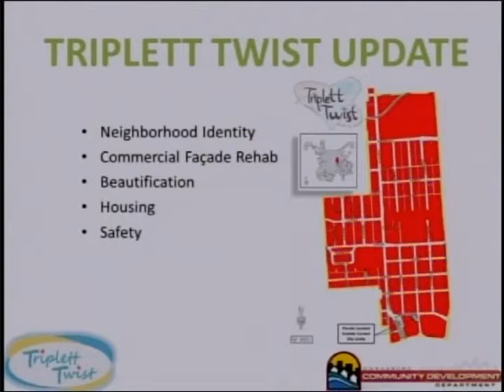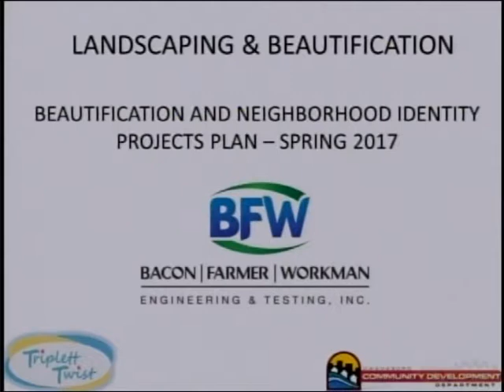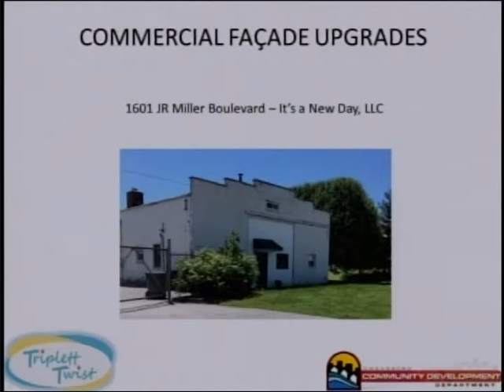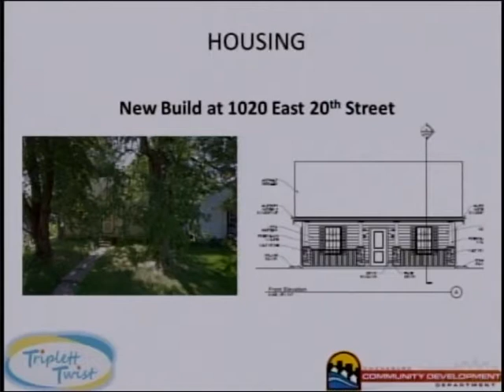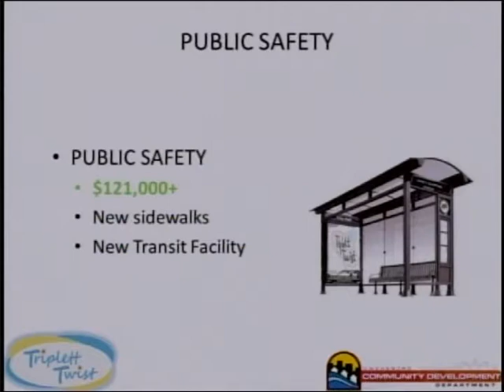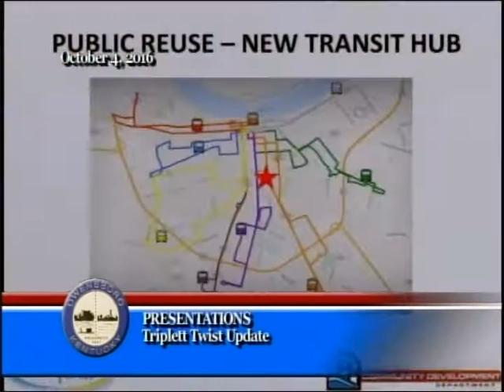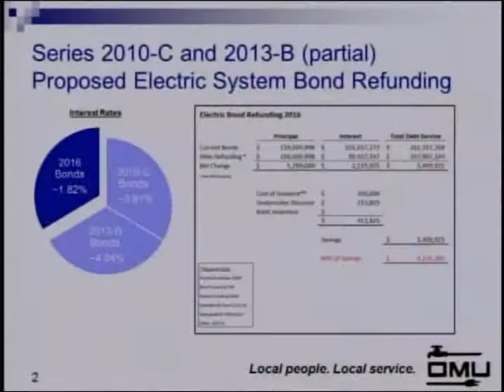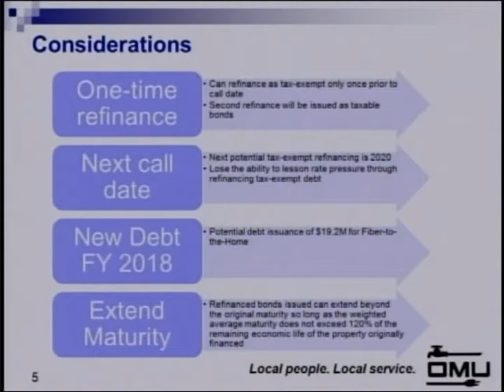October 4, 2016 Commission Meeting